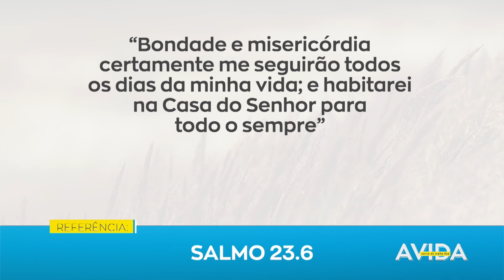A CASA DO PASTOR / A Vida Nossa de Cada Dia - 25/07/21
Qual é o seu destino final?

Acesse no Youtube a Playlist - A vida nossa de Cada Dia - para assistir outras mensagens do nosso devocionário.

Curta esse post se te abençoou!
Compartilhe, e abençoe a vida de alguém com a Palavra de Deus!

Mensagem de Natanael Gonçalves, pastor em Bournemouth, Inglaterra, colaborador da Luz para o Caminho. Nos dias de julho, com vivência da vida pastoril e o hábito das ovelhas, vamos tirar lições preciosas para nossa vida diária.